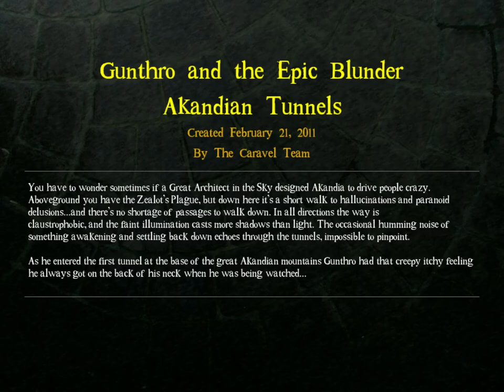DROD 4: Gunthro and the Epic Blunder [11] Snakey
Felt easier than the previous dungeon, although admittedly I was supposed to play this one earlier.